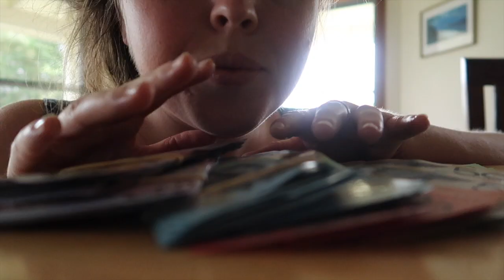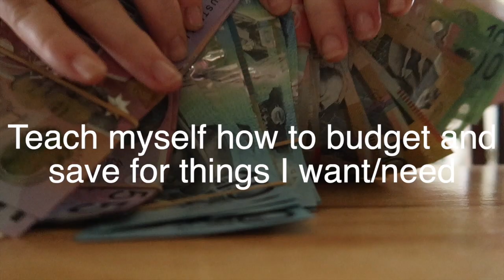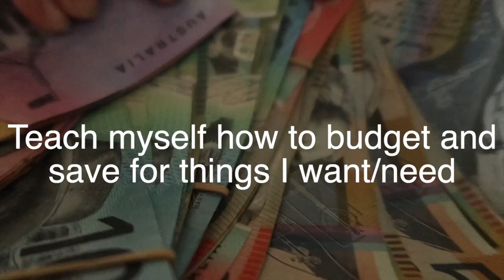NO BUY RULES 2021 // Cash Envelope Budgeting + Second Year on a Low Buy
Getting myself ready and excited for my second year of being on a NO BUY/ LOW BUY. Here I share my rules and plan for how I am going to do this money saving challenge. 2021 I will be adding some cash envelope budgeting as well so that I can build up a habit of actively budgeting out my income. I thought I would share this now so that if you are interested in doing a NO BUY/ LOW BUY you have sometime to start thinking about your own rules and set up for the coming year.